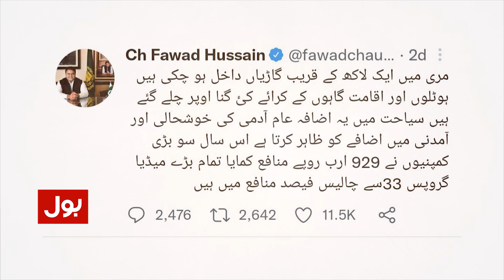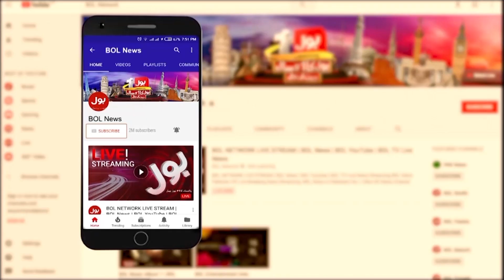Murree Ka Alamnaak Waqia Zimedar Kon? | Murree Incident | Heavy Snow Fall in Murree | BOL News